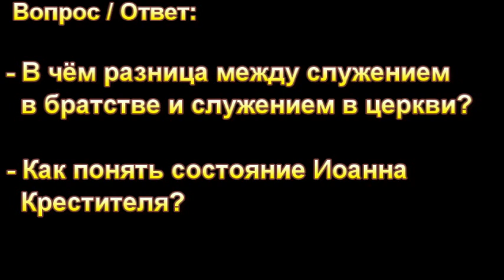"В чём разница.Служение в братстве и служение в церкви?". МСЦ ЕХБ.